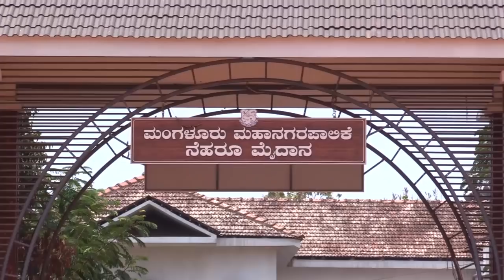ಮಂಗಳೂರು: ಪ್ರಧಾನಿ ನರೇಂದ್ರ ಮೋದಿ ಸ್ವಾಗತಕ್ಕೆ ಭರದ ಸಿದ್ಧತೆ